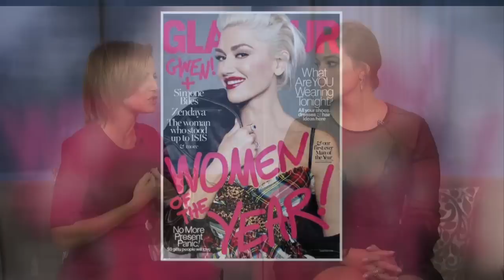Ashley Graham on GDLA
Cindi Leive, Editor in Chief of Glamour magazine, and model Ashley Graham came on GDLA to talk Glamour Women of the Year Awards, Graham's new Barbie and more.